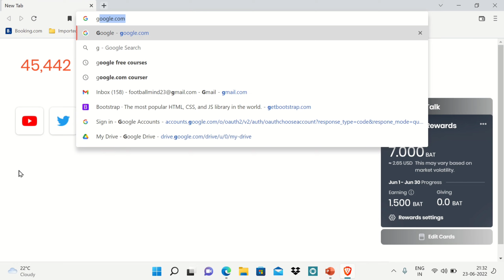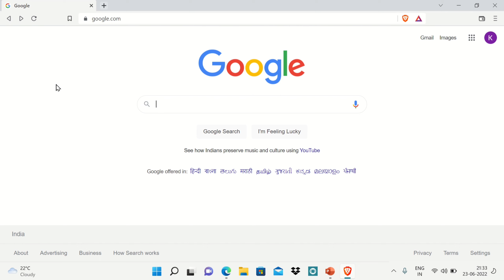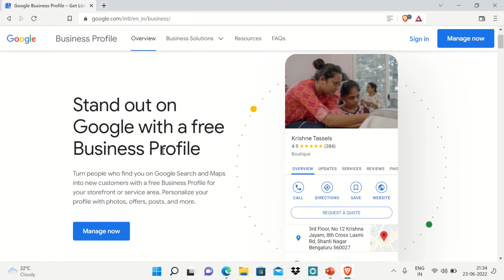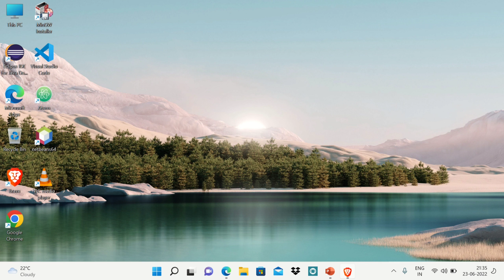| How to Register your Business on Google for Free | अपने बिजनेस को गूगल पर डालना सीखें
In this video you will learn that how you have to put your business, shop and home on Google Map with the help of Google My Business so that more and more people can know about your business and shop so that your business will run better.

google pe apna business kaise dale
google business account kaise banaye
how to register your business on google for free
how to list your business on google my business